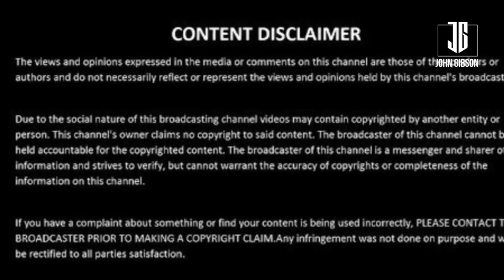True Story Clip : Anna on Co-Authoring Transforming Trauma with Jiu-Jitsu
Anna Pirkl, MFT speaks internationally on topics related to addiction, trauma, mindfulness, or recovery. They each hold belts from Gracie University of Jiu-Jitsu and have personal experiences transforming their trauma through jiu-jitsu.
Anna co-authorEd "Transforming Trauma with Jiu-Jitsu", a practical guide for survivors, jiu-jitsu practitioners and therapists to facilitate embodied recovery.